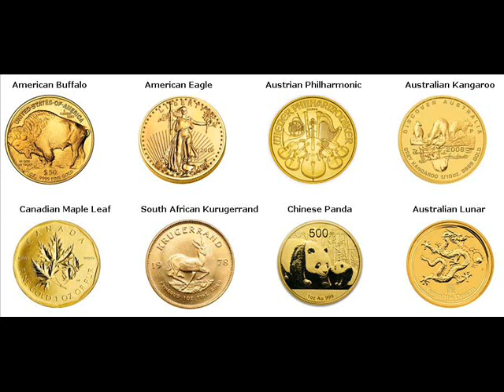Rare Gold Coins For Sale Reddell Evangeline Louisiana